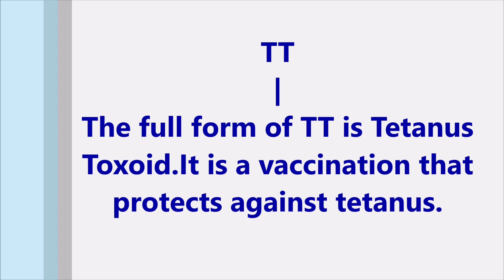TT kya hai | full form of TT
hello friends,